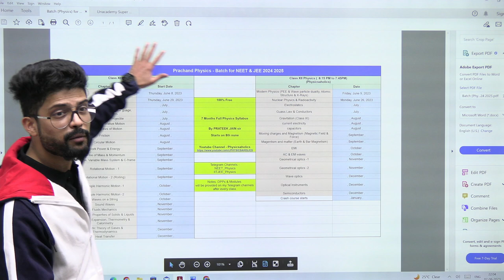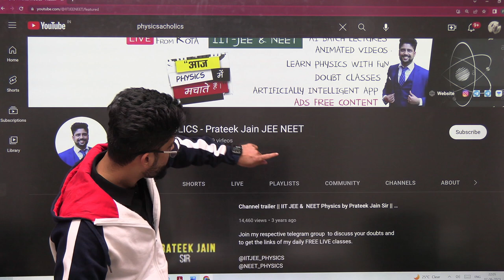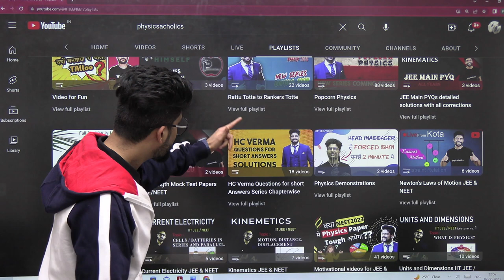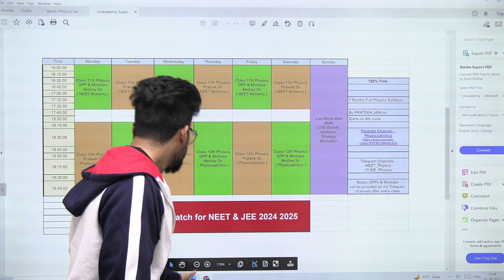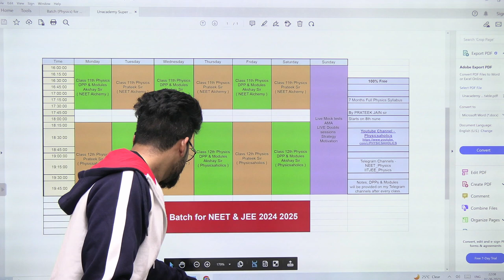My Plan for YouTube this year? NEET & JEE 2024 2025 | 100% FREE Physics Batch? Prateek Jain Sir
1 year detailed study plan of PRACHAND PHYSICS Batch (100% FREE Batch on Youtube)